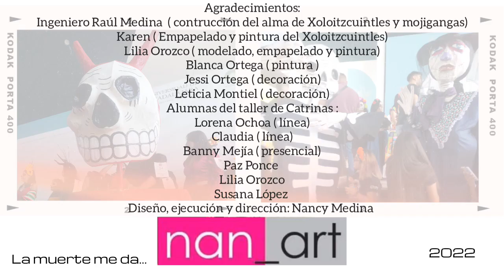La muerte me da... Ed.3 by Nan art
Piezas monumentales , Catrinas y mojigangas by Nan art 2022.